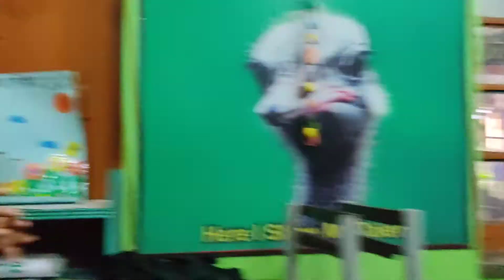Speak English Make Long Sentences Using Your Hands ইংরেজি বলা ও হাত ব্যবহার করে লম্বা বাক্য তৈরি করা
আমরা ইংরেজি বলার ক্ষেত্রে বাংলাদেশীরা বেশিরভাগ সময় ট্রান্সলেশনের আশ্রয় গ্রহণ করি। অনেক বাক্যই মনে মনে বাংলা থেকে ইংরেজিতে অনুবাদ করে তারপর বলি। কিন্তু এমনটা কি হওয়ার কথা? কথা বলছি ইংরেজিতে। এখানে তো বাংলা বা অন্য কোন ভাষার আসারই কথা নয়। বাংলা বলার সময় কি আমরা অন্য কোন ভাষাকে অনুবাদ করি? না কি সরাসরি বাংলা বলি? আমাদের বাংলা বলার সময় যেমন অন্য কোন ভাষা থেকে অনুবাদ দরকার হয়না, একইভাবে ইংরেজি বলার ক্ষেত্রেও বাংলা অথবা অন্য কোন ভাষার সাহায্য নেওয়া, একান্তই অদ্ভুত প্রস্তাব ছাড়া আর কী হতে পারে!

এখানে আমরা কিছু ভিডিও পাবো এবং পেতে থাকবো যেসকল ভিডিও আমাদের ইংরেজি শিক্ষায় যথেষ্ট সহায়ক হতে পারে।

ইংরেজি শিক্ষা সংক্রান্ত আপনার যে কোন প্রশ্ন কমেন্ট সেকশনে লিখে রাখুন। আমরা উত্তর দিতে পারব বা ওই সংক্রান্ত ভিডিও তৈরি করতে পারব।